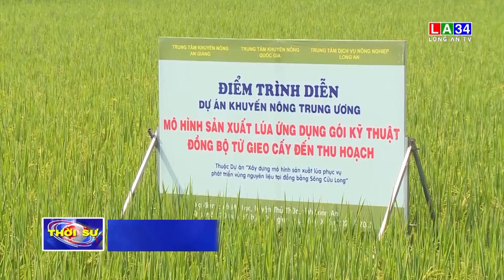Ứng dụng công nghệ cao góp phần nâng cao năng suất trên cây lúa I LONG AN TV